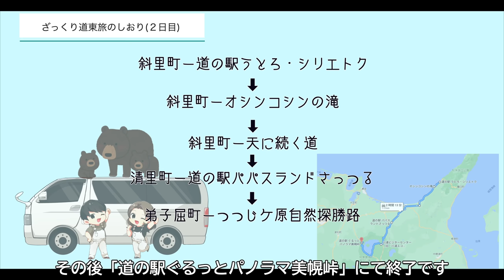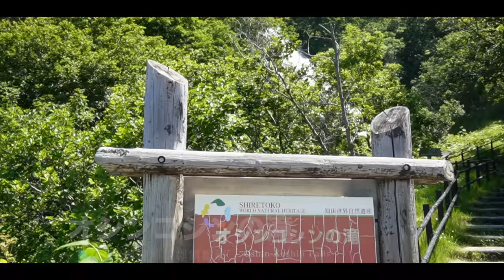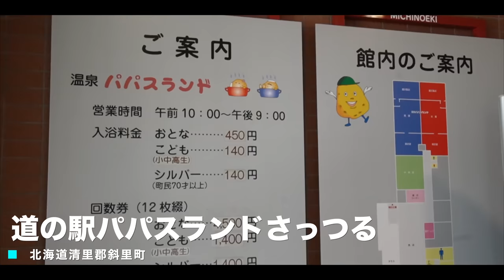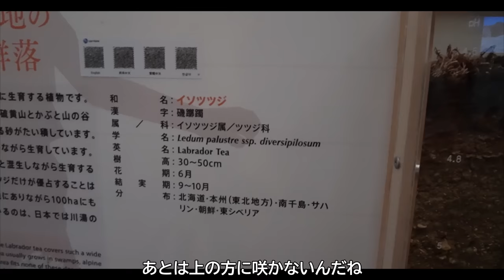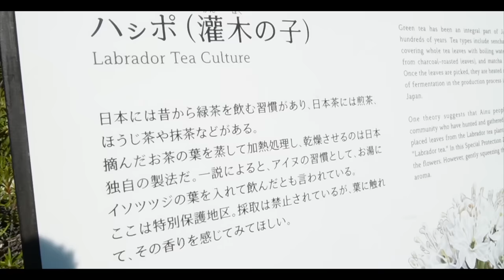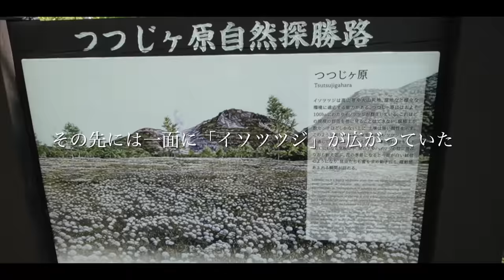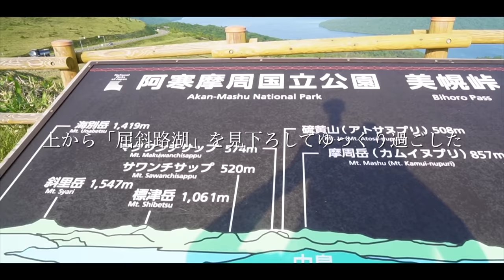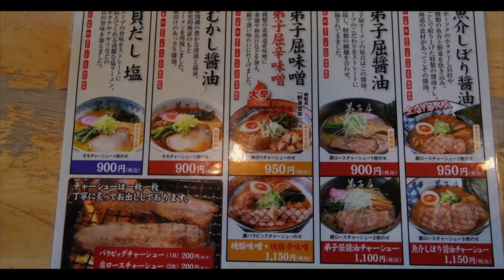6月の北海道をドライブ・散策して楽しむ絶景尽くしの夫婦車中泊旅。【北海道/知床】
2023年4月から、DIYしたハイエースでキャンプ・車中泊をしながら日本一周をしているアウトドア好き宮崎人夫婦です。現在北海道を旅しています！

今回は、北海道の知床から出発🚐
北海道の大自然をドライブして、弟子屈町にある
硫黄山や屈斜路湖など絶景スポットをハイエースで巡りました✨

《観光情報》
・オシンコシンの滝
北海道斜里郡斜里町ウトロ西

・天に続く道
北海道斜里郡斜里町朱円東

・つつじヶ原自然探勝路
北海道川上郡弟子屈町川湯

・屈斜路湖
北海道川上郡弟子屈町
▽弟子屈なび

《温泉》
ビラオの湯
北海道川上郡弟子屈町美里４丁目７−１０
営業時間　10:00〜21:00(受付20:30まで）
料金　大人400円 中高生300円 小人200円 乳幼児100円レンタルタオル 200円
泉質　アルカリ性単純温泉
▽施設情報

《グルメ》
弟子屈ラーメン 総本店
北海道川上郡弟子屈町摩周1丁目1−18

《道の駅》
・道の駅 パパスランドさっつる
北海道斜里郡清里町神威１０７１
営業時間 9:00〜21:00

・道の駅 ぐるっとパノラマ美幌峠
北海道網走郡美幌町古梅
営業時間 9:00〜18:00

・道の駅 摩周温泉
北海道川上郡弟子屈町湯の島３丁目５−５

✲---目次 ✲
0:00〜　オープニング
0:40〜　出発【道の駅 うとろ・シリエトク】
1:50〜　オシンコシンの滝
3:22〜　天に続く道
4:05〜　昼食【道の駅 パパスランドさっつる】
6:38〜　川湯ビジターセンター
9:00〜　つつじヶ原探勝路
11:56〜　硫黄山
14:31〜　探索終わり
16:00〜　屈斜路湖【道の駅 ぐるっとパノラマ美幌峠】
18:10〜　晩ご飯【弟子屈ラーメン】
20:04〜　デザートタイム【道の駅 摩周温泉】
23:00〜　エンディング

《宮崎から北海道へ》
総移動距離2,200km超え！

2021年9月〜夫婦でキャンプに沼る🏕️
2022年6月に新車のハイエースを購入し、

2023年4月〜日本一周の旅へ出発

このチャンネルでは、20代夫婦のゆるゆる旅・キャンプ動画を月曜日・木曜日・土曜日に配信中。
キャンプ場や観光スポット、グルメなどのお役立ち情報やほのぼのした夫婦の様子を配信しています🌷